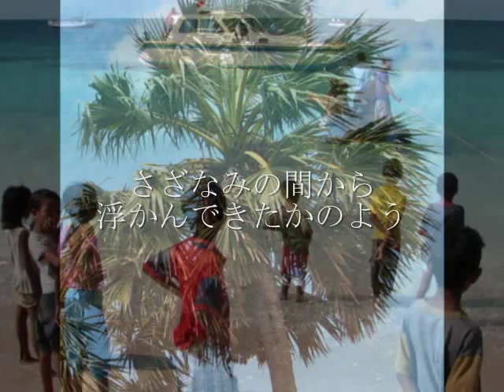インドネシアのロテ島で育まれたササンドゥ音楽 Sasandu music from Rote Islands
インドネシアの最南端。インド洋とティモール海の狭間に横たわるロテ(Rote)島。この島で生まれた世界で唯一の弦楽器ササンドゥ(Sasandu)。今、この伝統楽器が消滅の危機に直面しています。インドネシア文化宮(Graha Budaya Indonesia=GBI)では、ササンドゥの奏でが永久に生き続けられるよう、地元のNTT(Nusatenggara Timur)州政府と共に、世界に向けてササンドゥ音楽の魅力を発信しています。2009年4月、そして6月、ササンドゥ奏者のザカリアス。ンダオン(Zakarias Ndaong)さんを日本に招聘し、東京、京都、名古屋でコンサートを実施、また世界初のササンドゥ演奏ライブDVDも制作しました。
NTT州政府は来たる9月もしくは10月にも、州知事を団長とする第三次文化使節団を日本へ派遣する計画を立てています。GBIでは、その機会を捉え、日本・韓国・中国の三ヵ国で演奏会が開催できないものか検討を開始しました。また、アメリカでも、との要望が出てきました。どうなるのかは、現段階では皆目分かりません。しかし、あの水芭蕉に眠るかぐや姫の調べを世界へ発信し、その結果ササンドゥ文化が守られていけるように、長期スパンで取り組もうと、先立つものは絶無ですが、志だけは高く持っています。
GBIのスタッフがササンドゥ音楽プロモーションのミニ映像を作りました。熱帯の、群青の海から聞こえてくるササンドゥの調べをお楽しみください。

Musik Sasandu dari Pulau Rote. Video klip utk mempromosikan budaya Sasandu. Dibuat Mutsumi Tsuchida, staf GBI(Graha Budaya Indonesia)-Tokyo, Jepang(30 Juni 2009).

Sasandu music from Rote Islands, southernmost islands fo Republic of Indonesia. Promotion Video made by Mutsumi Tsuchida, staf GBI(Graha Budaya Indonesia: Indonesian Culture Plaza)-Tokyo, Japan.